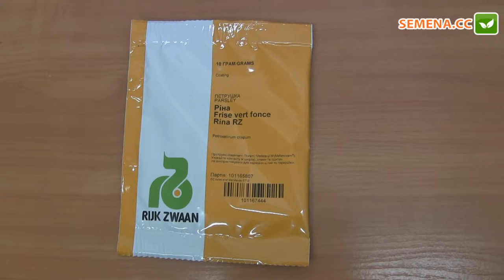Петрушка Ріна F1 (Rijk Zwaan) Антифейк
А також за телефонами:
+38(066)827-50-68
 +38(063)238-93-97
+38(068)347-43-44